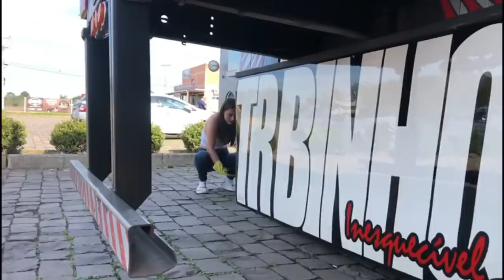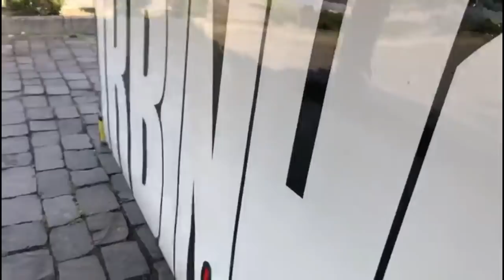FIZ ELA PASSAR PRETINHO!!!